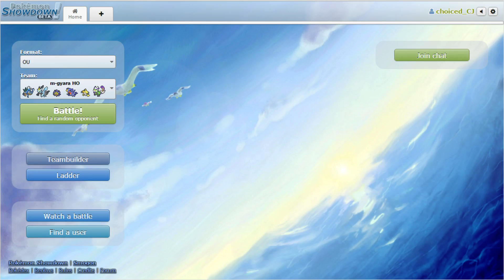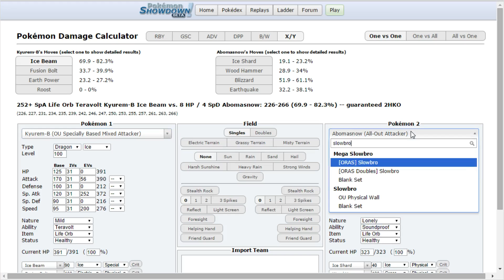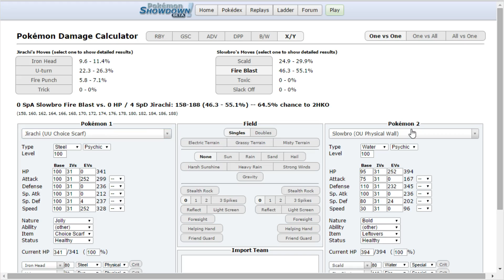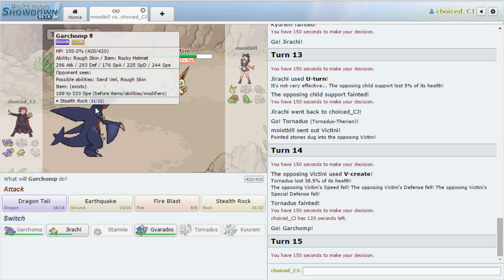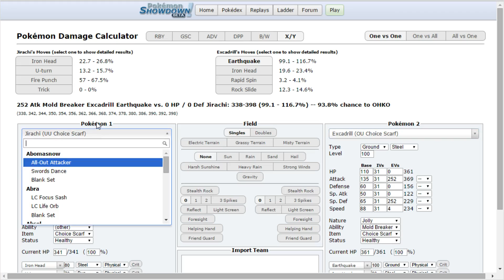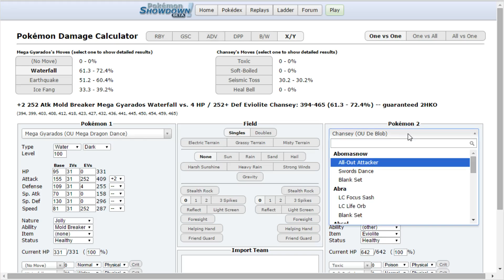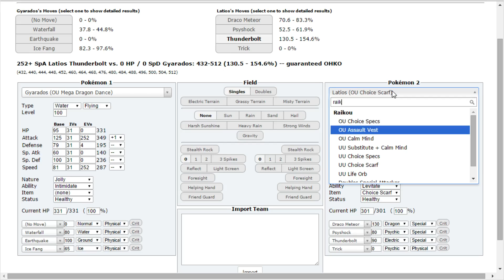[OU] Pokemon Showdown Live #5: Mega Gyarados!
I'm choiced_CJ, and we're using Mega Gyarados in this OU live!  Our whole team is very offensive, which is a little outside of my comfort zone.  But with so many threats, I'm hoping our opponents will fold under the pressure!

I forgot to mention, but I did pull the team from this Smogon thread

Pokemon is owned by Gamefreak and published by Nintendo.